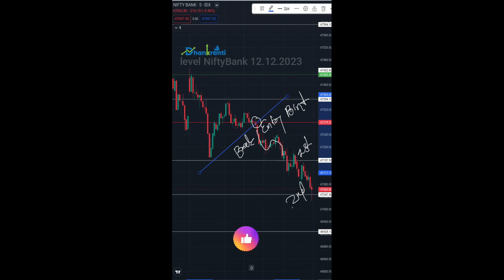Nifty and Banknifty Prediction level worked. | share market | stock market | 12 DEC 2023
New skill learned from Dhankranti in Marathi.

Dhankranti Youtube Channel

Nifty analysis for the weekly Friday of August
Bank Nifty analysis for the weekly Friday of August
Bank Nifty expiry for the weekly Friday of August
Nifty expiry on the weekly Friday of August
Nifty outlook for the next week
Bank Nifty outlook for the next week
Nifty Forecast
Nifty
Nifty Nifty
Nifty share price
Bank Nifty
Bank Nifty share price
Nifty today
Nifty tomorrow
Nifty analysis
Nifty prediction
Nifty tomorrow
Nifty Bank Nifty Friday
Nifty tomorrow
Nifty analysis

Friday prediction for the stock market
Nifty 9 August Friday
Nifty analysis
Nifty analysis for the next week

Nifty prediction
Nifty prediction for Friday
Nifty prediction for the next week
Nifty tomorrow